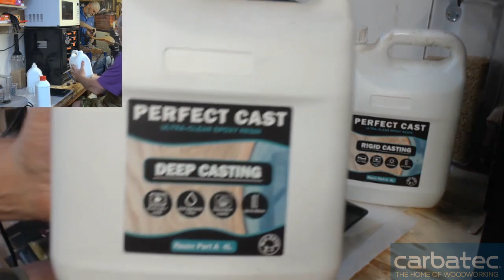Making a Resin Dragon's Egg (Extended) - Back 2 Basics with Steve Hay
In this video Steve makes a Resin Dragon's Egg from scratch, showing all the steps and what's involved in the process.

Steve Hay has been a Fine Furniture Maker for over 35 years, and following the success of his TV series, 'Woodworking Masterclass', he continues to make a range of videos covering many aspects of Woodwork and Fine Furniture Making and DIY projects.